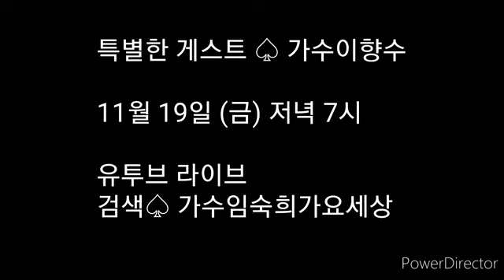특별 게스트 가수이향수♤19일 저녁 7시♧ 가수임숙희가요세상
특별한 게스트
♤ 가수이향수

11월 19일 저녁 7시

유투브 라이브
유투브검색 ♤ 가수임숙희가요세상